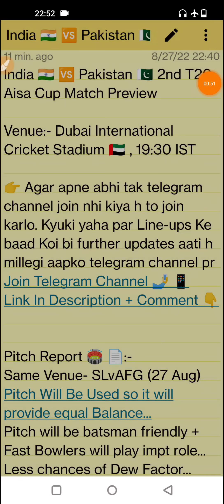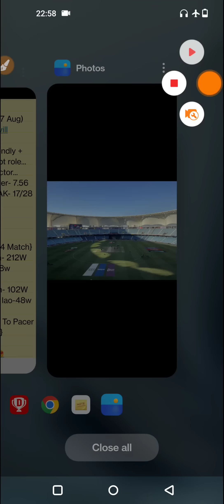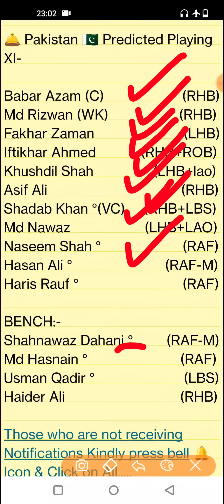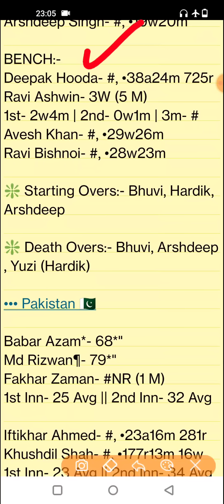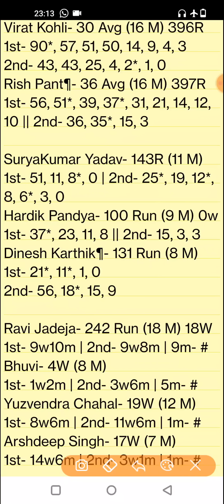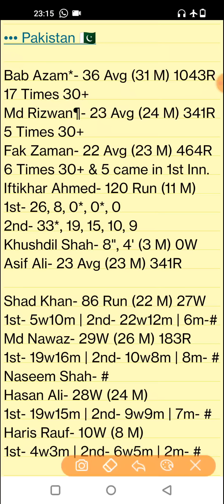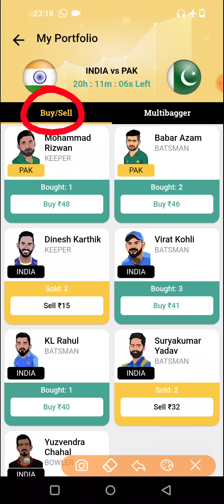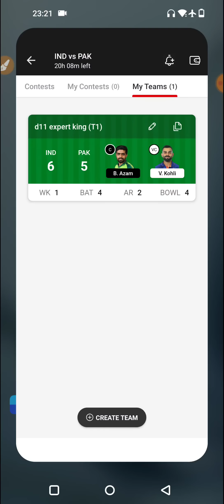IND vs PAK T20 Dream11, IND vs PAK Asia Cup 2022 Dream11 Prediction, India vs Pakistan Asia Cup 2022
IND vs PAK Report
Dubai International Cricket Stadium, Dubai
Dubai International Cricket Stadium, Dubai Pitch Report
Dubai International Cricket Stadium Pitch Report
IND vs PAK today match prediction
IND vs PAK T20 2022

1. This analysis is based on my

2. Dream11 takes great care to comply with all central and state legislation in India to ensure that  users are fully protected. Every contest on  platform is carefully designed to comply with applicable statutes and regulations in India.